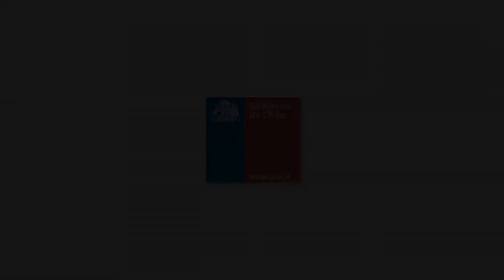INJUV - CONCURSO DESAFÍO CLAVE: Proyecto "Huertos Urbanos Sociales"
Organizado por INJUV y desarrollado por Socialab (del Techo), Desafío Clave es el primer concurso nacional de Emprendimiento e Innovación Social. El año 2011 fue el año piloto para el desarrollo de esta iniciativa, que busca a través de los jóvenes, conocer ideas innovadoras que ayuden a superar la pobreza en el país.

Desafío Clave tiene una metodología basada en el acompañamiento y monitoreo de cada una de las ideas que los jóvenes suben a una plataforma de Innovación Social. El concurso se desarrolla desde una idea básica, que con la ayuda de profesionales y de la misma comunidad, va desarrollando esa idea hasta poder convertirse en un proyecto escalable en el tiempo.
El concurso termina con una exposición de los 10 finalistas (que ya probaron su idea), frente a un jurado que evalúa al emprendedor y ve realmente a quién está detrás de esta simple idea que se ha convertido en un proyecto de Innovación Social."

Huertos Urbanos Sociales
Utilizar la agricultura urbana en espacios urbanos y periurbanos subutilizados como herramienta para la mitigación de carencias alimenticias, educativas y económicas, que padecen estos sectores y ser una opción de desarrollo mediante la implementación de sistemas que diversifiquen y mejoren la calidad de la dieta de las comunidades, son algunos de los objetivos de los Huertos Urbanos Sociales.

Proyecto que desarrolla un modelo de trabajo organizado y sistemático para generar un cambio en el desarrollo social y en las áreas verdes de sectores vulnerables en torno a proyectos habitacionales gestionados por Un Techo para Chile. La idea es disminuir los gastos de la canasta básica y fomentar el desarrollo de micro-negocios.